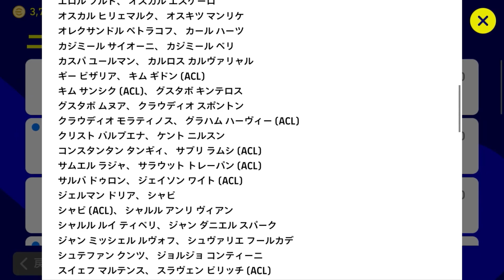eFootball™2022アプリ メンテ明け無料1回ガチャ券に願いを込めて【イーフト】